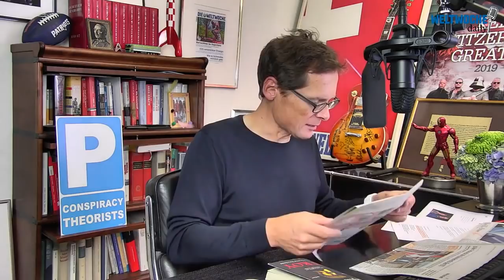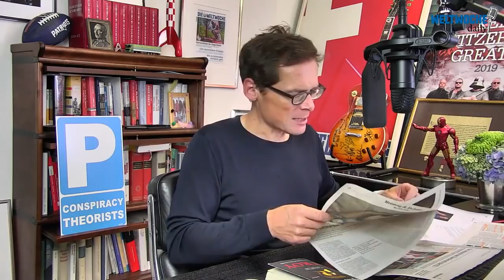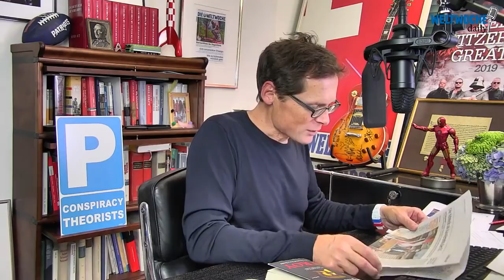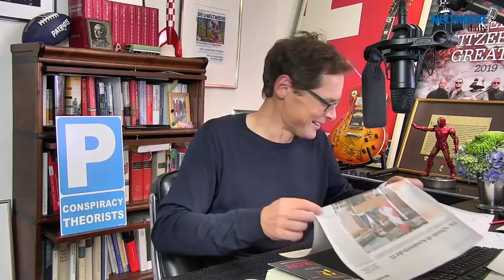Weltwoche Daily, 22.09.2021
Köppel und pointierten Kommentaren von Top-Journalisten. Jetzt kostenlos testen!

Themen des aktuellen Daily-Videos:

Cassis gegen China.
Irrigie Peking-Strategie.
Milliarden gefährdet.
Der Mensch wird zum Ersatzteillager.
EU-Armee von Napoleoin bis heute.
Die unfassbare Arroganz der SRG, verkörpert durch Esther Girsberger.

Bei der Weltwoche ist vieles neu.
Jetzt das Kennenlern-Abo mit 12 für nur Fr. 49.- lösen!